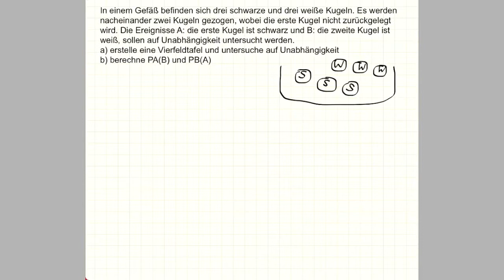Stochastik: Abhängigkeit von Ereignissen (Kugeln)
In diesem Video zeige ich die Abhängigkeit von zwei Ereignissen mit Hilfe einer Vierfeldtafel. Aus einem Gefäß mit drei schwarzen und drei weißen Kugeln werden zwei gezogen...